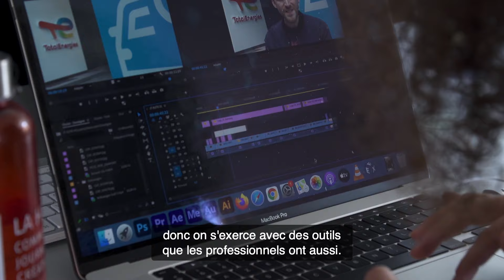TEMOIGNAGE: Pierre - étudiant en Mastère J.R.I (Journaliste Reporter d'Images)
A l'IICP, nous proposons quatre spécialisations de mastère en journalisme:
- Presse écrite / Web
- TV / Radio
- J.R.I (Journaliste Reporter d'Images)
- Journaliste sportif

Pierre, étudiant en Mastère J.R.I accepté de témoigner sur son année et son passage sur les bancs de l'IICP. Découvrez vite son témoignage.

▪️ Intéressé.e par le Mastère J.R.I de l'IICP ? Pour en savoir plus

▪️ Envie de découvrir l'IICP ? Participez à nos prochaines Portes Ouvertes